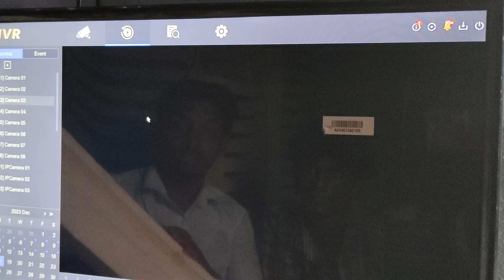😱திருடனின் ⚠️திறமை 🫡6 மணி சாமி 🔥புள்ளை⚠️tamil